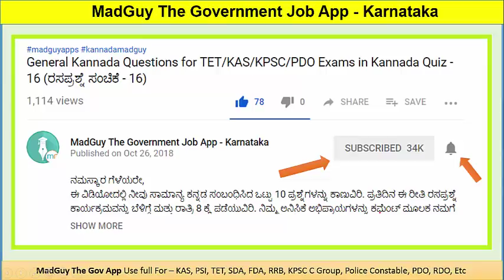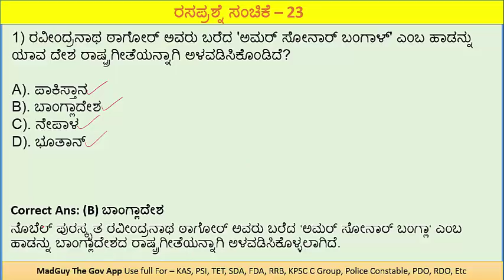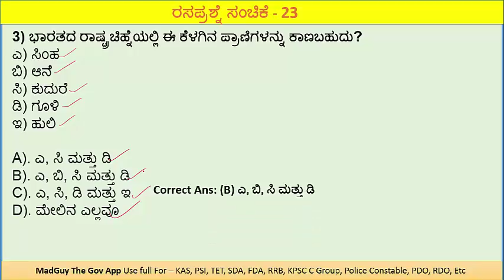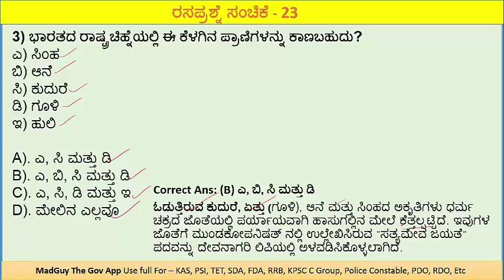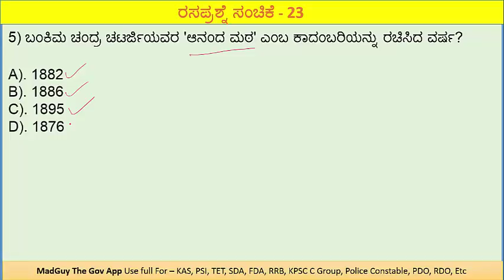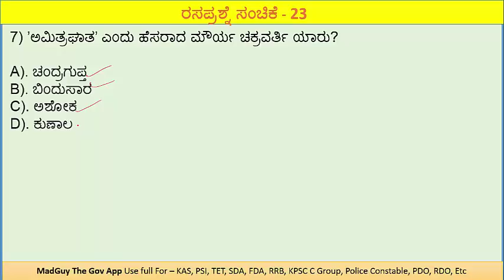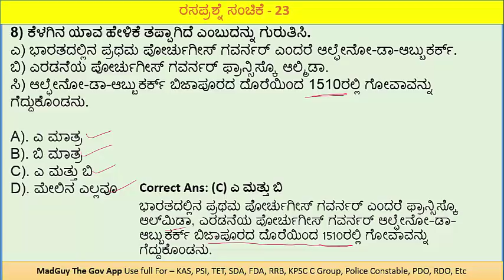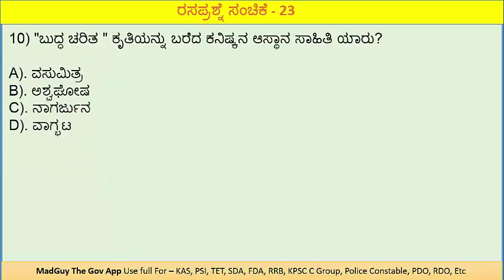History Questions for TET/KAS/KPSC/PDO Exams in Kannada Quiz - 23 (ರಸಪ್ರಶ್ನೆ ಸಂಚಿಕೆ - 23)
ನಮಸ್ಕಾರ ಗೆಳೆಯರೇ,
ಈ ವಿಡಿಯೋದಲ್ಲಿ ನೀವು ಇತಿಹಾಸ  ಸಂಬಂಧಿಸಿದ ಒಟ್ಟು 10 ಪ್ರಶ್ನೆಗಳನ್ನು ಕಾಣುವಿರಿ. ಪ್ರತಿದಿನ ಈ ರೀತಿ ರಸಪ್ರಶ್ನೆ ಕಾರ್ಯಕ್ರಮವನ್ನು ಬೆಳಿಗ್ಗೆ ಮತ್ತು ರಾತ್ರಿ 8 ಕ್ಕೆ ಪಡೆಯುವಿರಿ. ನಿಮ್ಮ ಅನಿಸಿಕೆ ಅಭಿಪ್ರಾಯಗಳನ್ನು ಕಮೆಂಟ್ ಮೂಲಕ ನಮಗೆ ತಿಳಿಸಿರಿ.
ಧನ್ಯವಾದಗಳು.